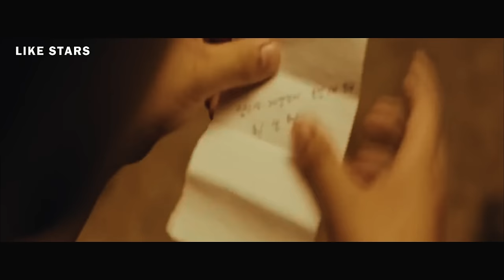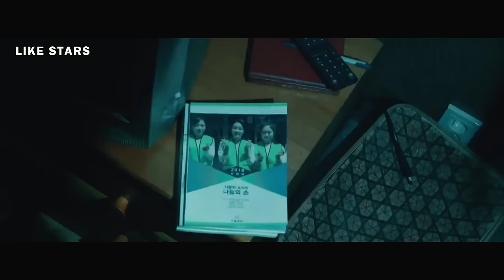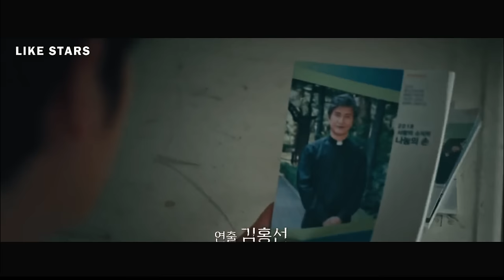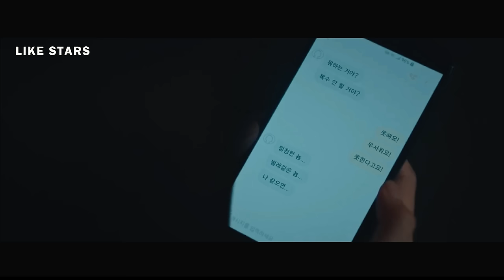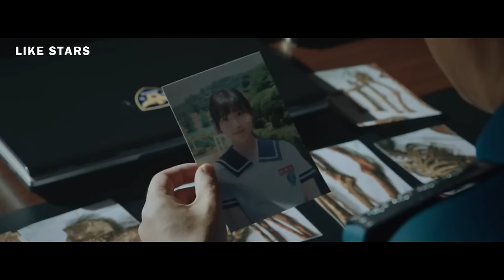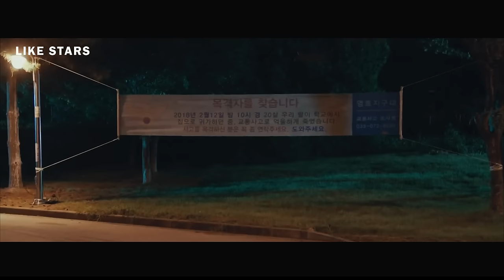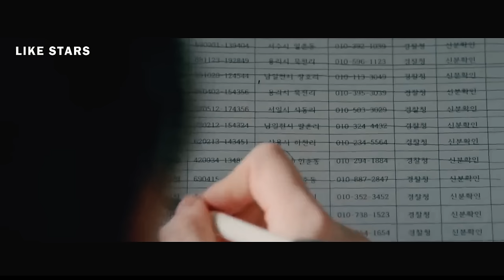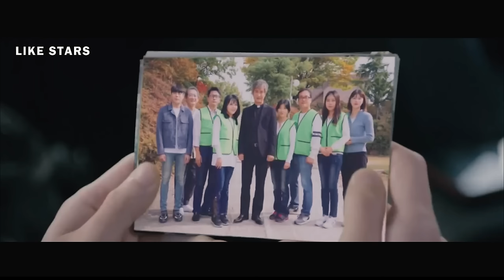MEMILIKI KEMAMPUAN SUPRANATURAL DIA INGIN BALAS DENDAM FULL 2 JAM TAMAT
Guys, welcome 😊😊😊

💌 Please komen guys.

Makasi guys untuk supportnya 😍🤩